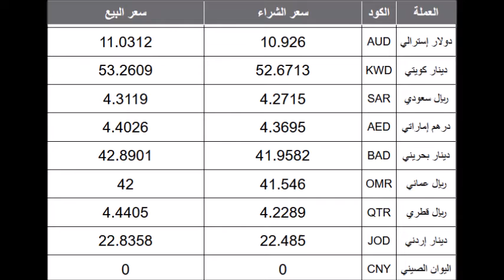اسعار العملات اليوم | الثلاثاء 19-11-2019 | في بنوك مصر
سعر العملات اليوم | الثلاثاء 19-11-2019 | في بنوك مصر
أسعار بيع وشراء العملات اليوم في البنوك الثلاثاء 19 نوفمبر 2019 في مصر
اسعار العملات اليوم في مصر الثلاثاء 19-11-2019
اسعار العملات اليوم الثلاثاء 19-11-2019 في مصر
اسعار العملات اليوم في البنوك الثلاثاء 19/11/2019 في مصر بالجنيه المصري
اسعار بيع وشراء العملات
العملات في مصر